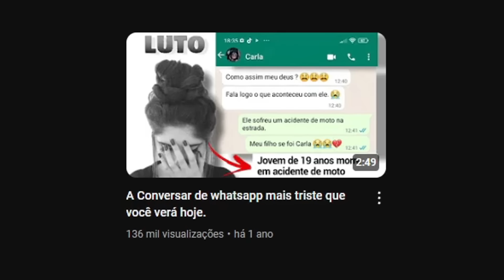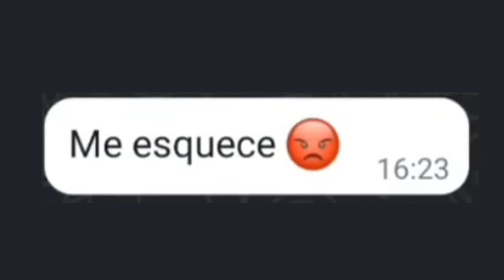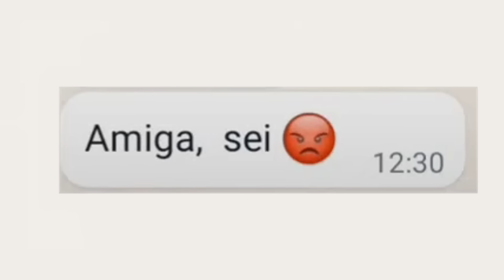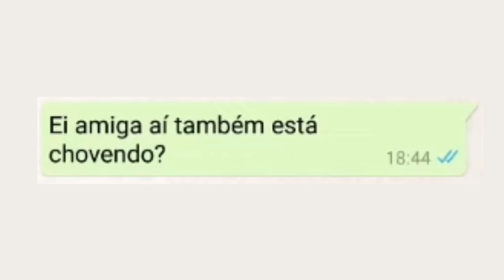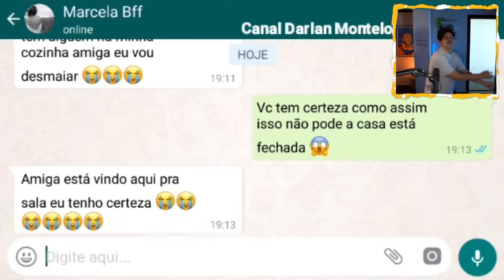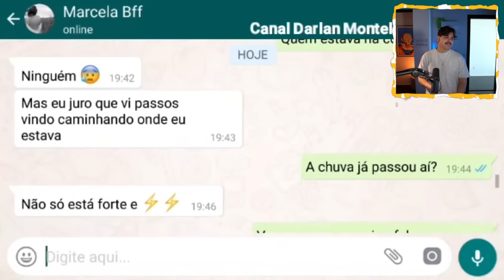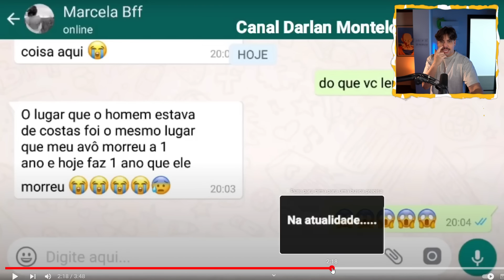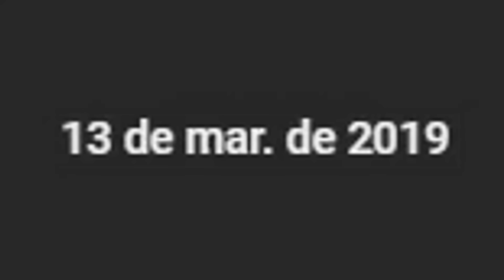Não vai dar pra dormir depois de ler essa conversa de Whatsapp